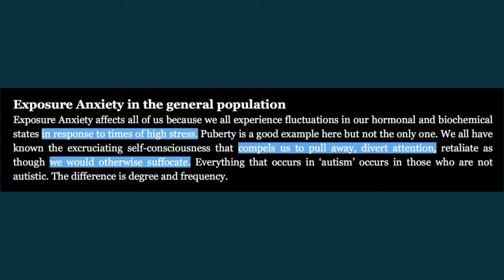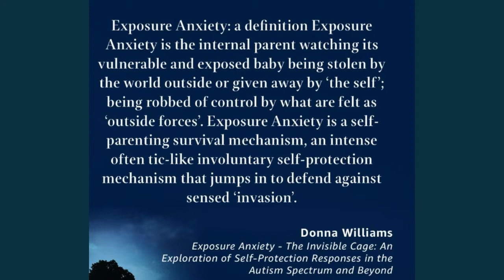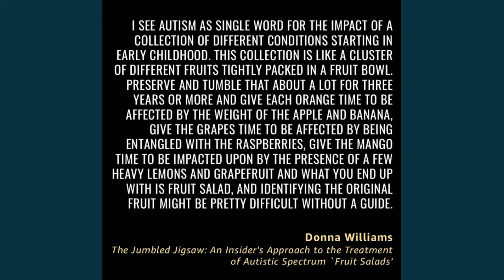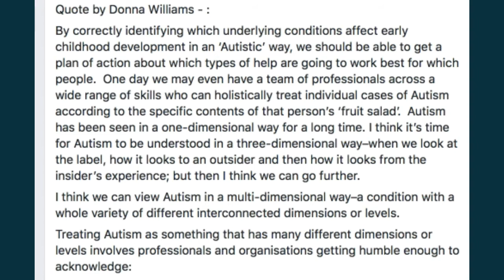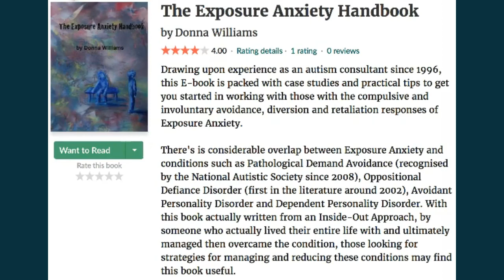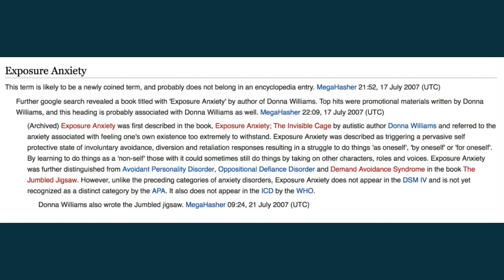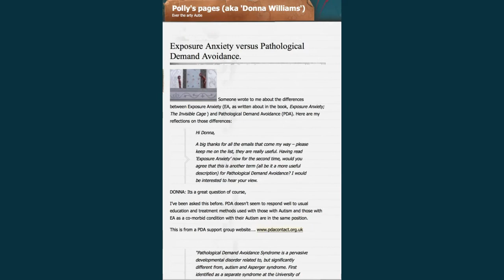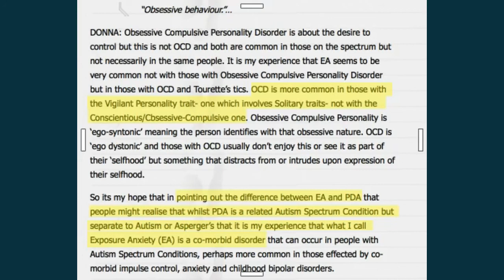Autsim & EXPOSURE ANXIETY - Non-Invasive Indirect Approach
Donna Williams talks about Autsim friendly environments and how to approach an autistic with Exposure Anxiety or other Sensory issues.

Professionally Diagnosed Autistic - got my diagnosis in 2020 at age 46!!

If you are not sure you are autistic, here is a good online test:

The Ritvo Autism Asperger Diagnostic Scale
-Revised RAADS Test:

The average score for females with suspected ASD (107922 people took this test): 145.1
If your total score is above the threshold it may be worth getting professionally assessed.
My own Test taken on 16 July 2020 (before getting final official Diagnosis)
 Total score: 203.0 (!!!) Language :19.0
 Social relatedness : 99.0
 Sensory/motor: 45.0
 Circumscribed interests:40.0